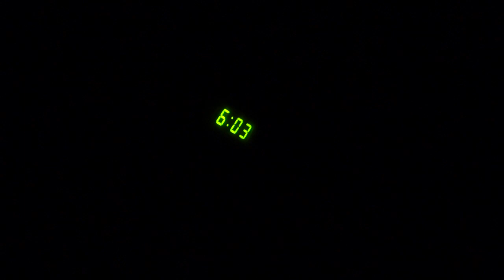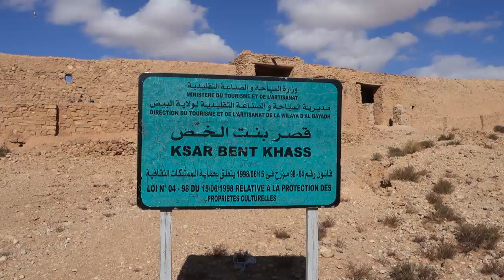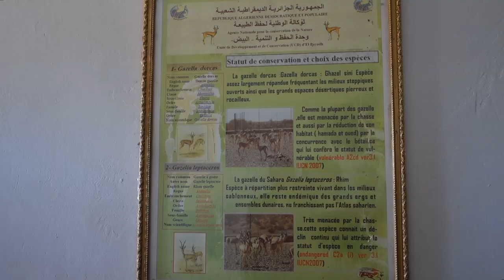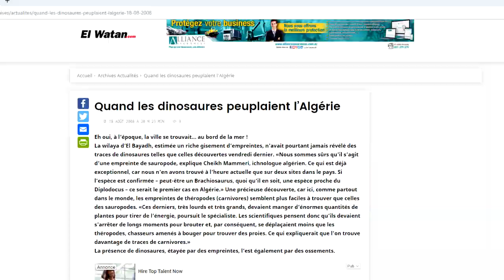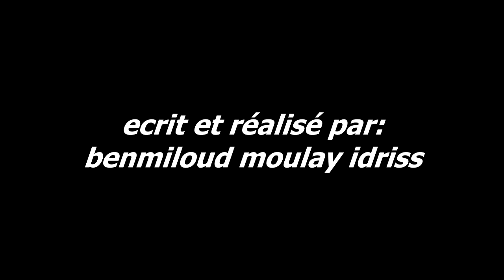brezina l'arizona de l'algerie بريزنة اريزونت الجزائر